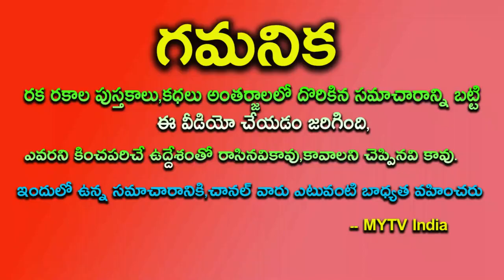శని త్రయోదశి || Shani Trayodashi || Astrology || Telugu Videos